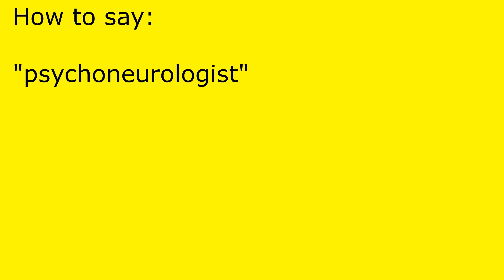How to pronounce psychoneurologist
psychoneurologist pronunciation.